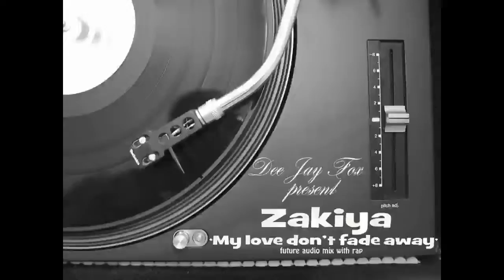Zakiya - My love don't fade away - Remix - Dee Jay Fox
Zakiya Cox (full name Zakiya Shalai Cox) is an African American female singer from Brooklyn, New York. In 1992 she was the winner of Hal Jackson's Talented Teens, an international talent contest that gave young minority women a chance to showcase their abilities to a worldwide audience.
Zakiya Cox went on to win the judges' approval at the Apollo Theatre in New York City during her Amateur Night performance. She was later signed to Ric Wake's production company as part of the female group Faces, which was produced by Shedrick Guy and included a cover of Michael Jackson's "I Wanna Be Where You Are." In 1997, she scored a minor second R&B hit single with "My Love Won't Fade Away" on DV8/A&M Records. Her self-titled debut album Zakiya, released in 1996, also included her first R&B hit single "Love Like Mine". Another single, "When The Last Teardrop Falls" - which would later be covered and Re-Sung by the R&B trio Blaque - was released in the late 90's.
Cox's follow-up album was shelved during the corporate restructuring of A&M Records in the late 1990s. One 12-inch vinyl of her follow-up Single "I Like" was released in limited quantities.
Zakiya Cox had a twin sister, Naeemah Jamilah, who died in utero before Zakiya was born. Since the end of her recording career, Zakiya has gotten married and had children. She currently is resides in Pennsylvania.